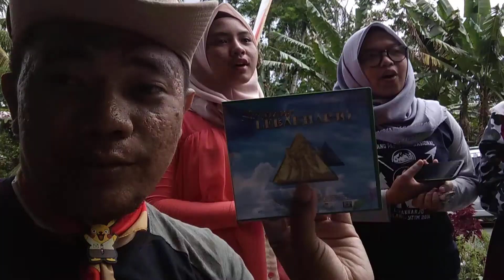Lagu Karang Pamitran Nasional Lebak Harjo Malang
Adik-Adik dari Desa Lebak Harjo Malang
menjual VCD yang berisi lagu-lagu mengenai Kegiatan Karang Pamitran